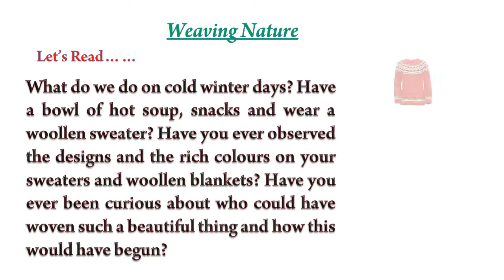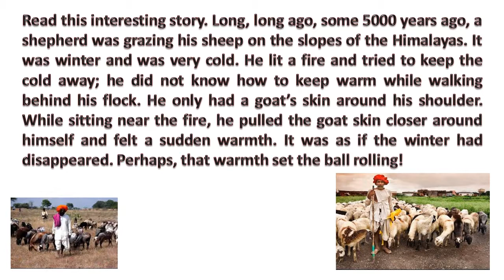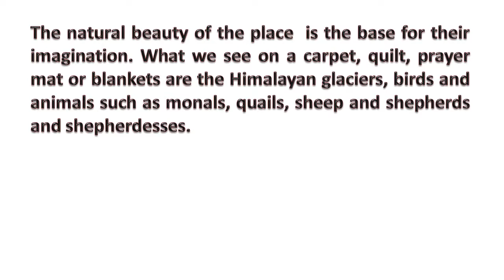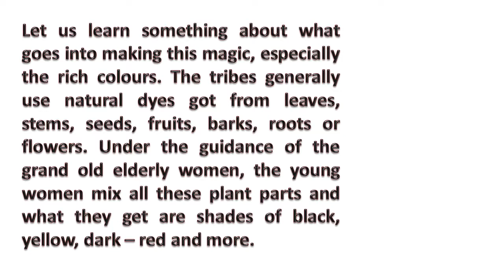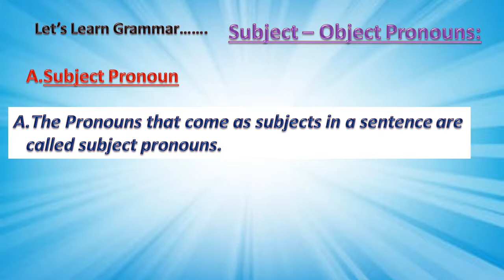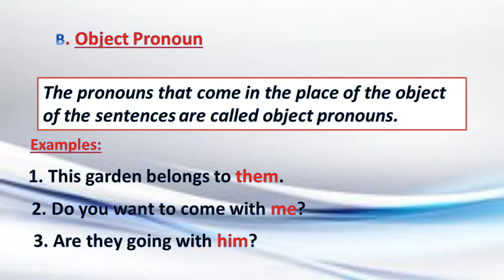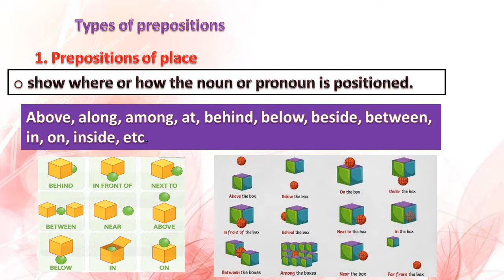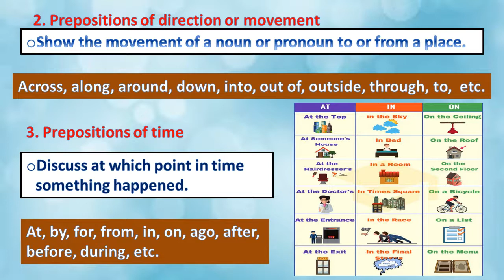class III English WEAVING NATURE